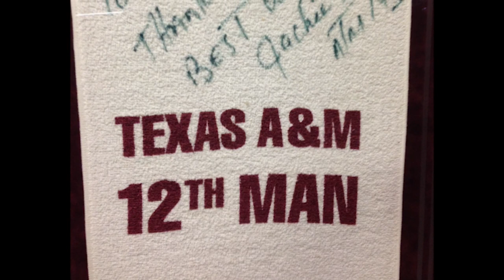The Honorable Jack M. Rains '60 | 2015 Aggie Legend | 12thMKOT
Annual 12th Man Kick Off Team Foundation Aggie Legends Banquet, September 3, 2015. Houston, Texas

Produced by Carolyn Allen and You 2 Media